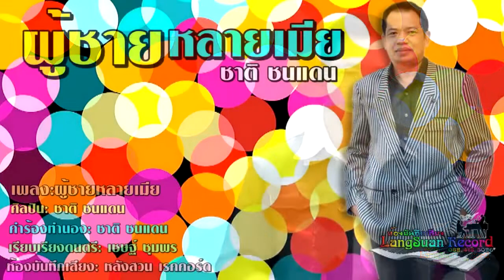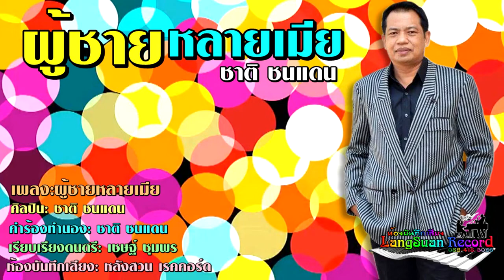ผู้ชายหลายเมีย ศิลปิน ชาติ ชนแดน [Official Lyrics Video]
เพลง ผู้ชายหลายเมีย
ขับร้อง  ชาติ ชนแดน
คำร้อง-ทำนอง กิตติพัฒน์ นิ่มขวัญ